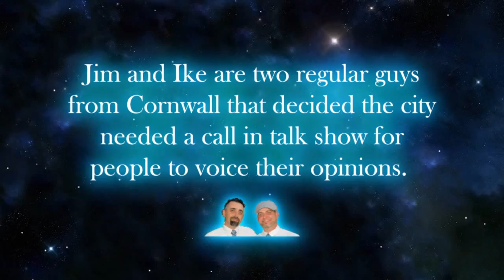The Jim & Ike Show Sunday @ 4PM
Have a voice call into the show every Sunday @ 4pm to let others know what you think concerning issues which affect us all.
for a selection of listen links